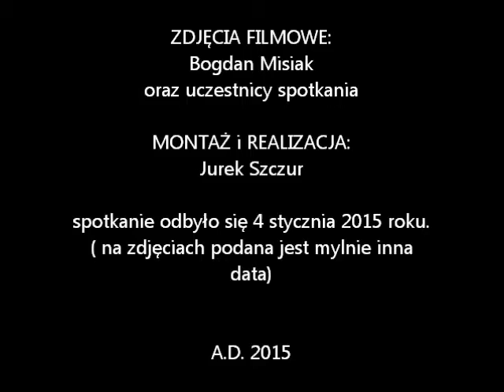OPŁATEK W PARAFII ZRĘCIN 2015